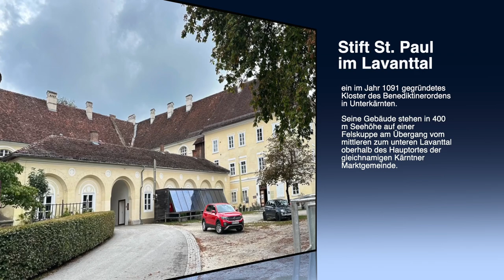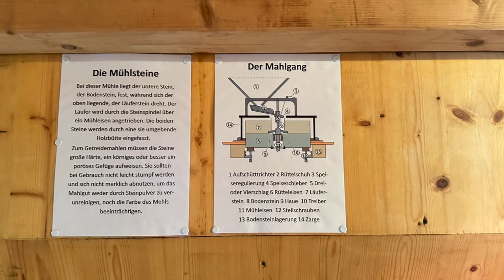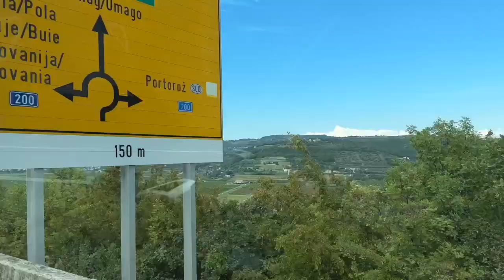Lavanttal und Murek, Steiermark - Camper Tour durch Österreich, Kroatien 2023 - #4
Wir verlassen bei Regen den Ossiacher See und machen uns auf den Weg  zum Benediktinerstift nach St. Paul im Lavanttal. Da der Eintritt mit der Kärnten Card dabei ist, und es auf den Weg lag haben wir uns die Schatzkammer Österreichs einfach mal angeschaut. Am nächsten Tag ging es für uns weiter in die Steiermark, wo wir das Quartett der Vier Premium Plätze in Mureck voll gemacht haben. Toller Platz, einige Schattenplätze für eine Nacht für 34 €. Den Abschluss des Videos machen wir dann am unser Endpunkt der Reise auf Stoya in Pula.

Videomarks:
00:00:00 - Begrüßung
00:01:01 - Intro
00:01:39 - Tanken in Österreich
00:03:17 - Ankunft St. Paul
00:05:43 - Benediktinerstift St. Paul
00:10:11 - Auf gehts in die Steiermark
00:14:10 - Schiffsmühle Mureck
00:16:44 - Mureck
00:20:52 - Abfahrt nach Kroatien
00:24:23 - Verabschiedung

Campingplatz "Seecamping Berghof"
Süduferstraße 241
9523 Villach
Kärnten
Österreich
Campingplatz Homepage

GPS-Koordinaten
Breitengrad 46° 39' 11" N (46.6533)
Längengrad 13° 56' 3" E (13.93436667)

Austraße 9
8480 Mureck
Österreich
GPS-Koordinaten

Adresse
Arena Stoja Campsite
Stoja 37
52100 Pula
Istrien
Kroatien

GPS-Koordinaten
Breitengrad 44° 51' 34" N (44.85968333)
Längengrad 13° 48' 52" E (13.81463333)

Hinweis zu den eingeblendeten Informationstexten, diese sind u.a. der Seite wikipedia.org entnommen.